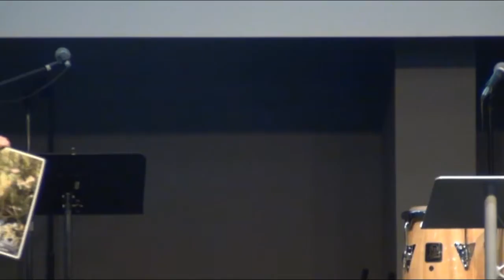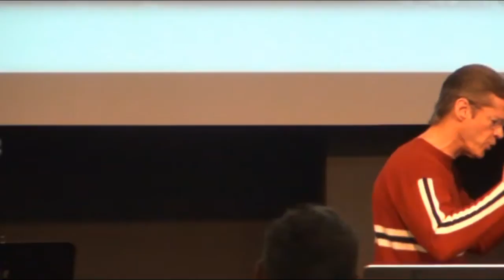SOAP Sunday March17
Several people from the congregation sharing from their personal devotions using the SOAP method.